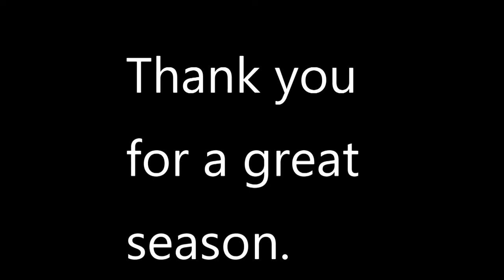Fitch Softball end of year video 2018